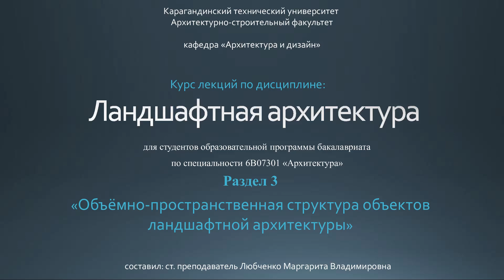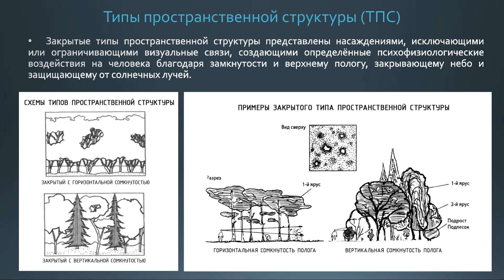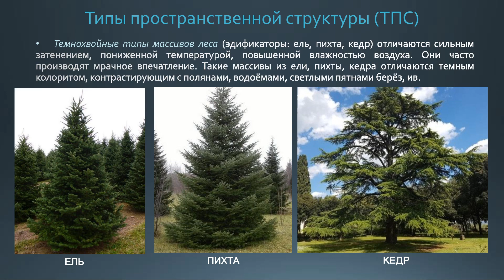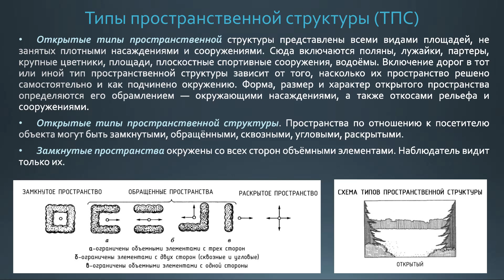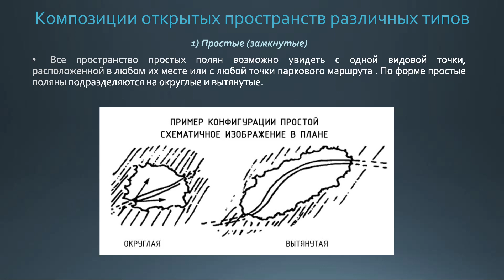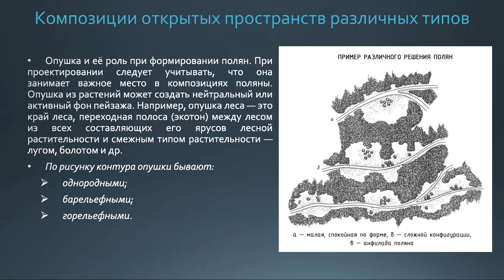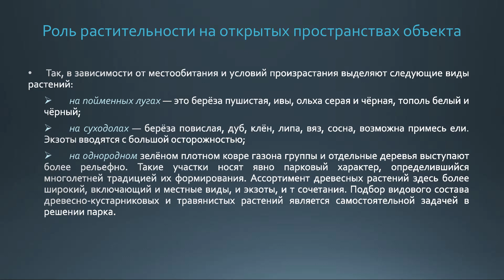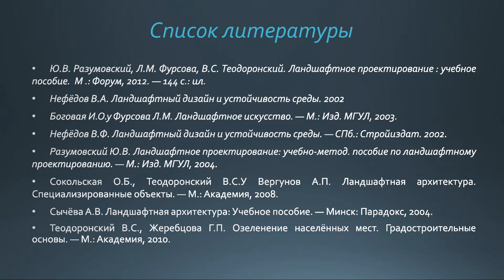Лекция №3 Объёмно пространственная структура объектов ландшафтной архитектуры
Данная лекция предназначена для студентов образовательной программы 6В07301 «Архитектура», в которой представлены типы пространственных структур; композиции открытых пространств различных типов; роль растительности на открытых пространствах объекта; соотношение типов пространственной структуры.